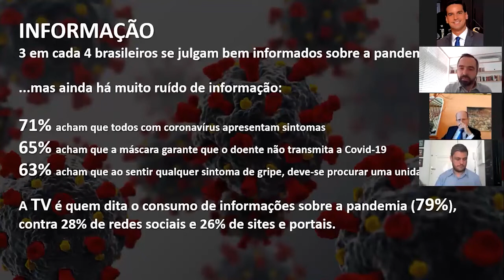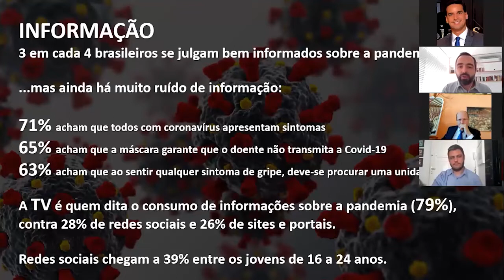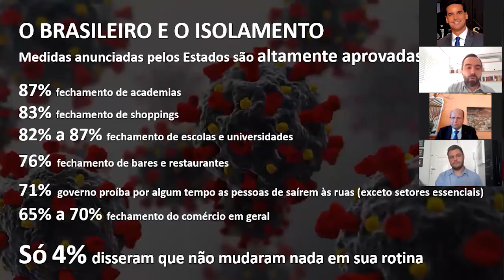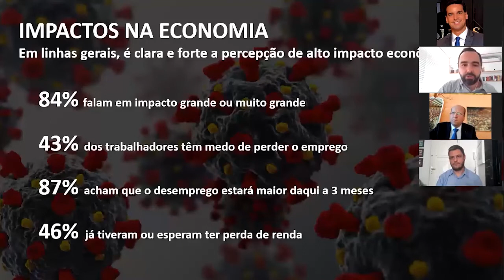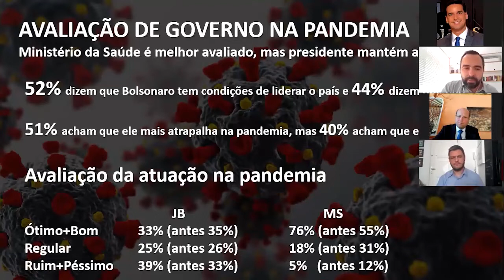WEBINAR NWADV - CONJUNTURA POLÍTICA E ECONÔMICA DIANTE DA PANDEMIA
WEBINAR com a FSB Comunicação, uma das maiores agências de comunicação da América Latina. Estaremos representados pelo nosso CEO, Dr. Nelson Wilians, e pelo nosso sócio, Dr. Marcel Daltro. Pela FSB, participarão os sócios Rafael Lisboa, Gabriela Wolthers, Alon Feuerwerker e Marcelo Tokarski. .

Foram analisados aspectos da conjuntura política e econômica do Brasil e do mundo, diante da pandemia do COVID-19. Sob o ponto de vista de especialistas jurídicos, analistas de economia e política, também debateremos os dados diários apurados pelas pesquisas realizadas pela agência.